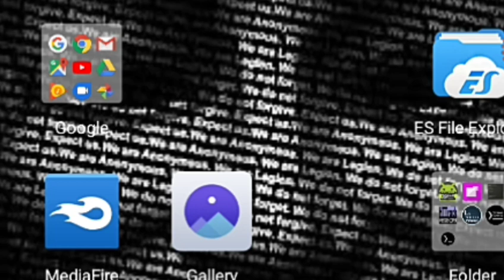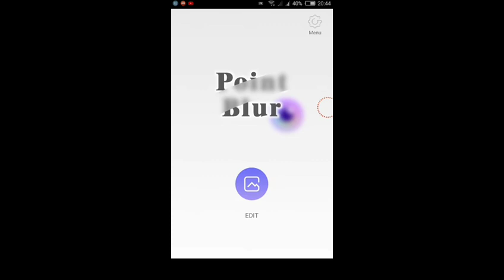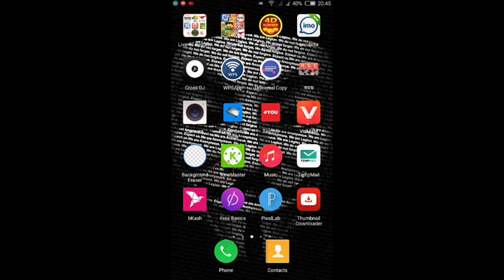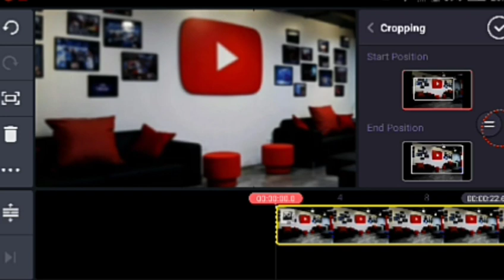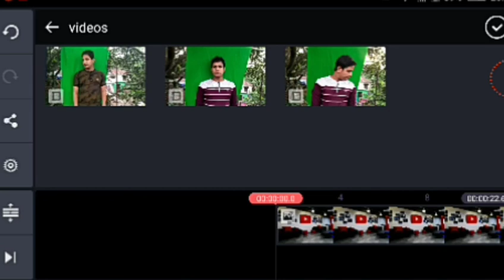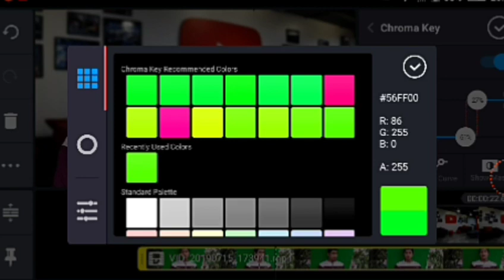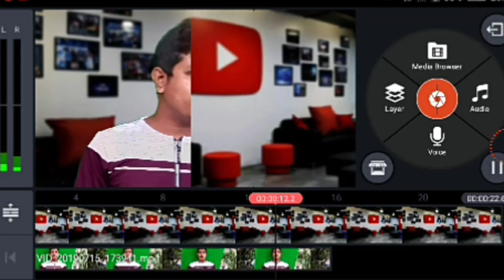মোবাইল দিয়ে DSLR এর মতো VIDEO BLUR করে ভিডিও করুন || MOBILE DSLR VIDEO BLUR CAMERA